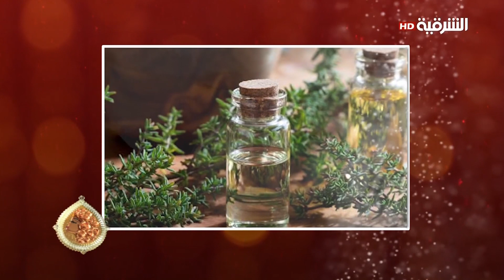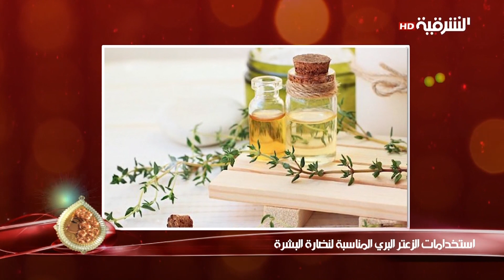استخدامات الزعتر البري المناسبة لنضارة البشرة | كهرمانة